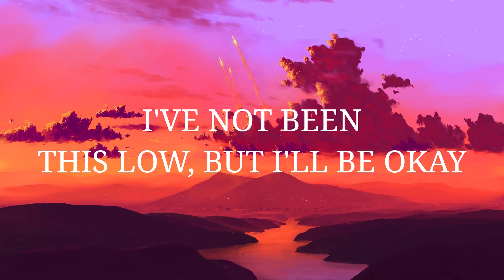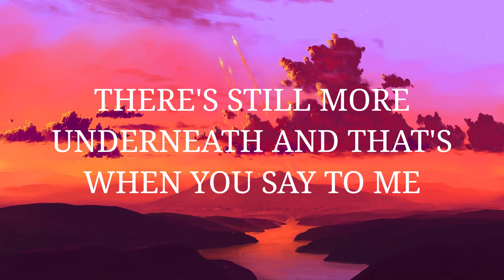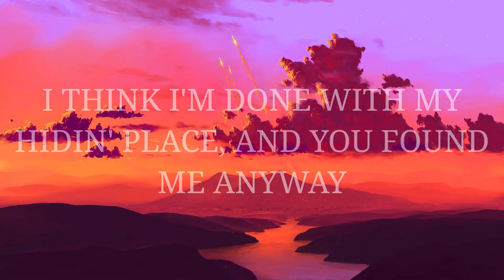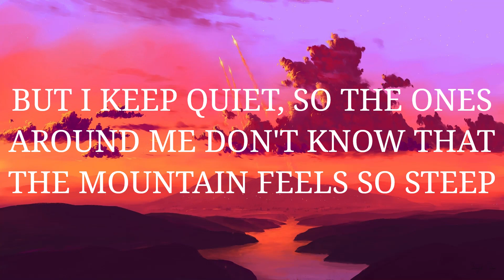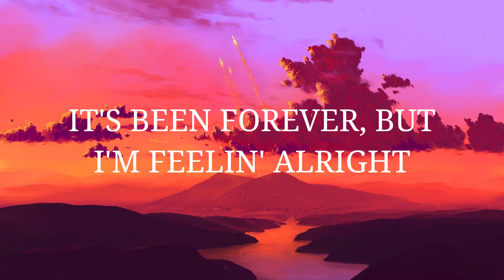CURTAINS LYRICS BY ED SHEERAN